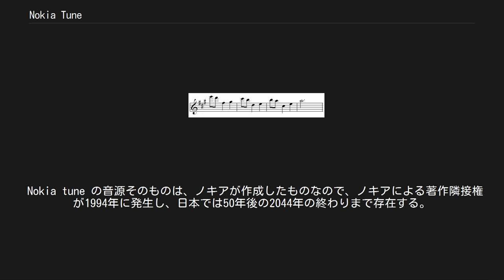Nokia Tune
Nokia Tune（ノキア・チューン）は、ノキア社製の携帯電話端末にメーカー出荷段階から搭載・設定されている着信音（着信メロディ）。
Nokia Tone（ノキア・トーン）、Nokia Alert（ノキア・アラート）、などとも呼ばれる。
 1902年にフランシスコ・タレガが作曲した『大ワルツ』の一モチーフを編曲したものである。
 なお、Nokia ringtone あるいは Nokia ringing tone と呼ぶ場合には、特定のメロディではない「ノキア社製の携帯電話で利用できる着信音全般」を指すことになる。
 Nokia Tune の楽譜（全体）の一例。
実際の着信音ではこれが繰り返し再生される。
 1902年、スペインの作曲家・ギタリストであるフランシスコ・タレガ（Francisco Tárrega）が、ギター独奏ワルツ『大ワルツ』（グラン・ワルツ、Gran Vals）を作曲し発表した。
タレガの曲には有名なものも多いが、大ワルツはあまり有名なものではない。
Nokia tune のメロディは、この曲の最初と最後に繰り返される主題（ポップス風に言えばAメロ）の一部である。
 1993年、ノキア社はテレビCMの音楽（BGM）に、フランシスコ・タレガの「大ワルツ」（ギターでの演奏）を使用した。
 その後ノキア社はフランシスコ・タレガの「大ワルツ」を、自社製携帯電話の着信音に1994年から採用して、現在までノキアの携帯電話に使われ続けている。
 スマートフォンの普及以前、世界全体でノキアの携帯電話端末市場占有率（シェア）は30%を維持し、世界で最も有名な携帯電話のメーカーであった。
それゆえ世界全体では「定番の着メロ」として認識されている。
スマートフォンの普及に伴うノキアの没落、マイクロソフトによる吸収をへた後においても、Nokia Tuneのコピーおよびパロディ着信音が多数存在している。
 ノキア・ジャパン株式会社が日本で販売しているNokia 6630やNokia E61などにも Nokia Tune は搭載されているが、同社は Nokia Tune をCMなどのサウンドロゴとしては使用していない。
また、日本国内の携帯電話端末市場でのノキアの市場占有率（シェア）は、依然として低いままである。
 こうしたことから日本国内においては、海外の映画やテレビドラマの劇中に登場する携帯電話の着信音・効果音として初めて Nokia Tune に気づく場合が多い。
その他、海外旅行の際に携帯電話をレンタルしたり、海外旅行先で現地の住民が携帯電話を使用している場面を目撃する、などで Nokia Tune を知ることもある。
 日本国内で Nokia Tune のメロディを生活音（純粋な着信音）として耳にする機会は、非常に少ない。
 国によっては、音響商標も商標登録可能である。
ノキア社は Nokia Tune を登録商標し、自社のCMなどにも使用している。
 例えば、アジアでは台湾（中華民国）において、 Nokia Tune（「諾基亞之歌」「諾基亞音調」）は「聲音商標」（第1228260號）として登録・保護されている（台湾での商標の所管は、中華民國經濟部智慧財產局）。
なお、日本では2017年現在登録されていない。
 Nokia tuneの著作者は作曲者のタレガである。
なお、著作権保護期間が長い国として100年のメキシコと99年のコートジボワールがあるが、メキシコの保護期間は当時75年であり、コートジボワールでは著作権が発生したスペインの保護期間が適用され（相互主義規定による）、共に消滅している。
 従って、楽譜からや耳コピにより、楽器やMIDIでオリジナル音源を製作するのであれば、 Nokia Tune のメロディは自由に使える。
 Nokia tune の音源そのものは、ノキアが作成したものなので、ノキアによる著作隣接権が1994年に発生し、日本では50年後の2044年の終わりまで存在する。
それまでは自由に使うことはできない。